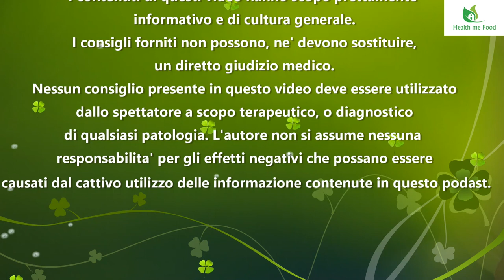STEVIA ED ALTRI MIGLIORI EDULCORANTI. Le migliori alternative allo zucchero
Vi piace talmente tanto il gusto del dolce, che non potete evitarlo, ma sapete che l’eccesso di zucchero fa male? Oggi guardiamo la Stevia ed altre alternative per dolcificare, senza farci troppo male!

Compra la stevia

Oggi affrontiamo il gusto del dolce. Quello che ci piace cosi tanto, ma cosi tanto, che non possiamo farne a meno.

E visto che questa e’ la situazione, cerchiamo di trovare delle alternative allo zucchero, che magari possano darci il piacere del gusto dolce, senza fare troppi danni.

Siete dolci? Cioe’ scusate, volevo dire, siete pronti? Bene cominciamo.

Numero 1: FRUTTOSIO. Il fruttosio e’ un monosaccaride ed e’ uno dei due componenti del saccarosio, il comune zucchero, assieme al destrosio che viene anche detto glucosio.

Il potere dolcificante del Fruttosio, e’ una volta e mezzo rispetto al Saccarosio. Le calorie per una dose di 4 grammi sono 9 rispetto alle 16 del saccarosio.

Poi non dimenticate tutte le bufale del fruttosio, che bisogna comprare quello estratto direttamente dalla frutta e cavolate del genere. La chimica e’ chimica. Il fruttosio e’ una molecola chimica. Che voi compriate quello sintetizzato in laboratorio o quello estratto direttamente dalla frutta, non cambia niente in termini di salute, sapore eccetera.

Cambia solo che costa una cosa immonda. Un po’ come buttare i soldi nel gabinetto e tirare lo sciacquone.

Numero 2: MIELE. Il miele come dolcificante, e’ molto probabilmente quello piu’ anticamente conosciuto e viene usato in tutto il mondo.

Il miele ha circa 304 Kcal per 100 grammi, quindi meno calorico del Saccarosio. Questo essenzialmente perche’ essendo in forma liquida, ha un maggiore contenuto di acqua. E’ composto prevalentemente da Fruttosio e Glucosio, per cui ha un potere dolcificante maggiore del saccarosio.

Numero 3: SACCARINA. La saccarina e’ un dolcificante che si trova in tre forme diverse. Acido Saccarinico, Saccarina di Sodio e Saccarina di Calcio. E’ uno degli edulcoranti sintetici utilizzati da piu’ tempo.

La saccarina ha calorie zero. Essendo sintetito lo hanno fatto cosi. Che volevate? In base al sale utilizzato puo’ avere da 200 fino a 600 volte un potere piu’ dolcificante del Saccarosio.

Una nota sulla saccarina, e’ che in passato si credeva essere cancerogeno, per alcuni studi sui ratti che sembravano portare ad un aumento dei tumori alla vescica. Pero’ ulteriori studi non hanno mostrato correlazione fra le due cose

Numero 4: ASPARTAME. E’ un edulcorante composto da Fenilalanina ed Acido Aspartico, due amino acidi. E’ il secondo edulcorante sintetico di questa lista.

Ha un potere edulcorante circa 200 volte piu’ potente del saccarosio. Inoltre, ha calorie pari a qualsiasi proteina di circa 4 Kcal al grammo.

Anche l’aspartame come la saccarrina, essendo un edulcorante sintetico, e’ stato oggetto di studi su eventuali effetti cancerogeni. Ma ne e’ stata comprovata la sicurezza

Numero 5: XILITOLO. Lo xilitolo , definito anche zucchero del legno, e’ un edulcorante che ha un sapore molto simile  a quello del saccarosio. Definito zucchero del legno, perche’ industrialmente, viene principalmente prodotto dal legno di betulla.

Il suo potere dolcificante puo’ essere paragonabile a quello del saccarosio. L’apporto calorico e’ invece del 40 % in meno del saccarosio per attestarsi a circa 240 Kcal per 100 grammi.

Numero 6: STEVIA. Siamo arrivati all’ultimo edulcorante. Questo e’ quello che utilizzo solitamente io. Della stevia non si usa la pianta, ma deli estratti, detti Glicosidi Steviolici. Infatti l’uso della Stevia e’ vietato.

La stevia ha fra le 200 e le 400 volte piu’ potere dolcificante dello zucchero. Inoltre, ha calorie pari a zero. Infatti il nostro corpo non riconosce la molecola come da metabolizzare e quindi, come entra, esce (piu’ o meno)

Scegliete il dolcificante che preverite in base ai vostri gusti e non esagerate. Quelli in commercio, se sono in commercio, specialmente nell’unione europea, sono sicuri. La EFSA controlla tutto!

Vi ricordi che tutti i miei video sono anche pubblicati come podcast, per cui solo audio, nel caso non abbiate tempo di stare a guardare, ma volete solo ascoltare il podcast mentre fate dell’altro. I podcast li trovate su Itunes, Spreaker e su Spotify. Basta che cerchiate Pasquale Riganello.